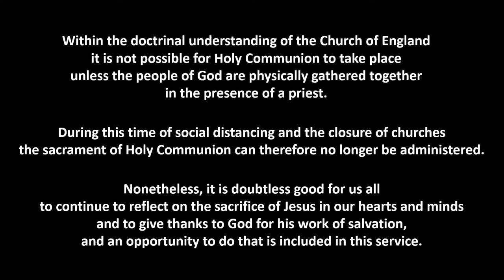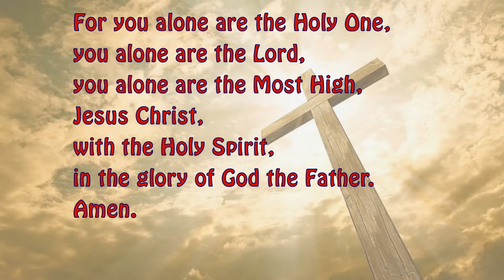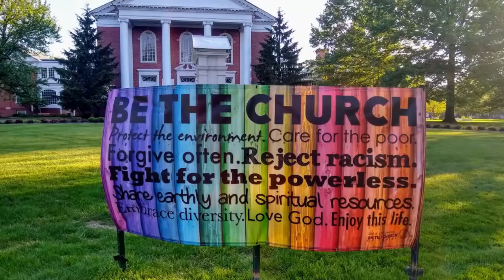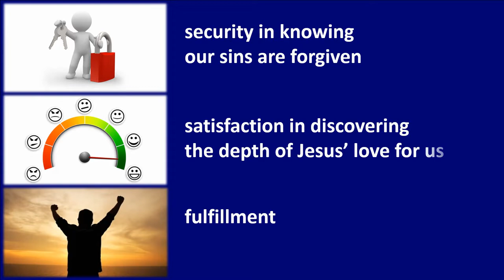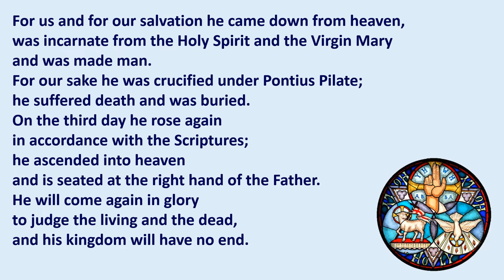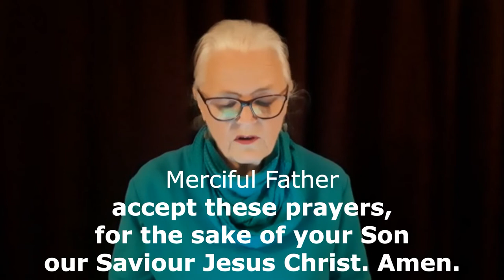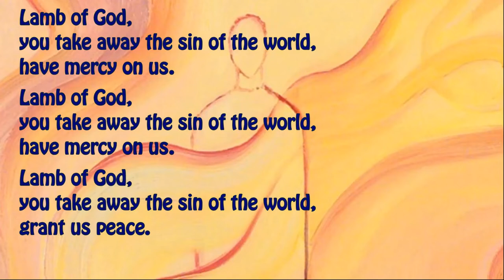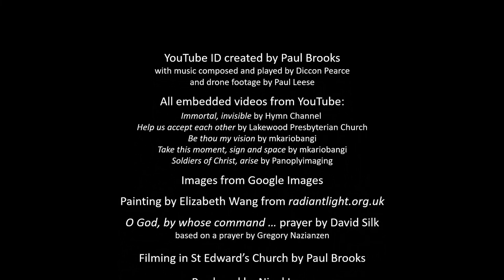St Edward's Church Leek 2020 1115 Morning Worship Sunday 15th November 2020